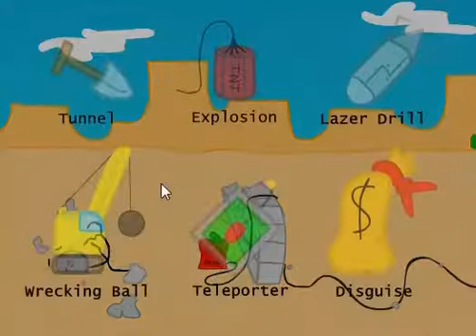Breaking The Bank full Gameplay Walkthrough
Figure out how to get through the stone wall! Breaking the Bank puts you in control of a wily criminal. You can try to tunnel under the barrier, blast through it with TNT, or use a high-tech laser drill. Other potential solutions include a wrecking ball and magical teleporter!